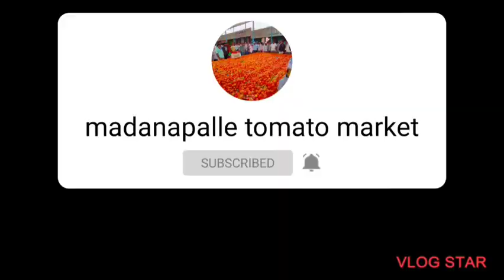02-05-22#today tomato rates vaddipalli chinthamani kolar 🍅🍅 tomato market prices today#top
today tomato rates in madanapalle#madanapalli market yard#sayyad#tomatomundy
TOP-inmadanapalletoday
మదనపల్లె టొమాటో
టమోటా ధరలు